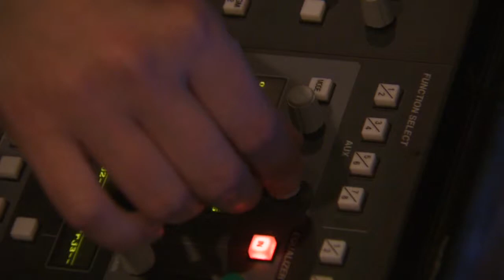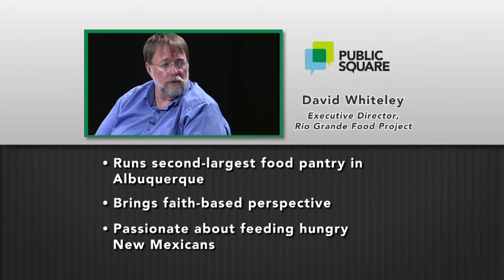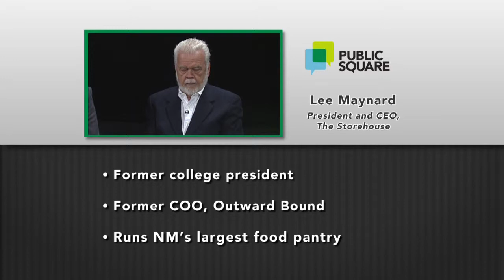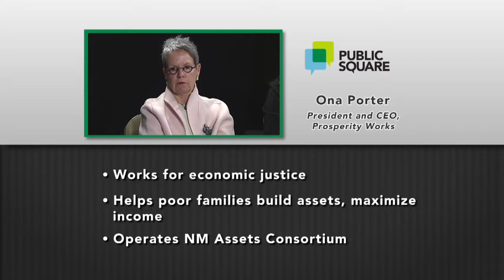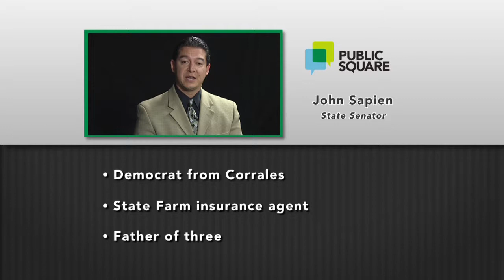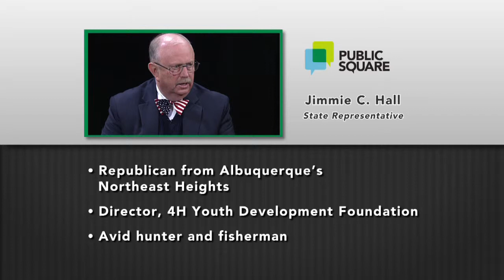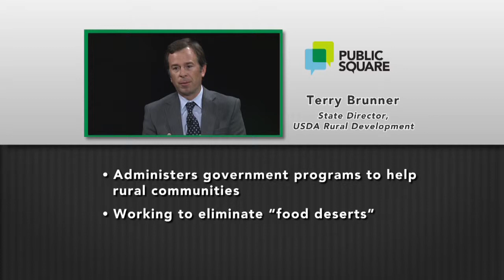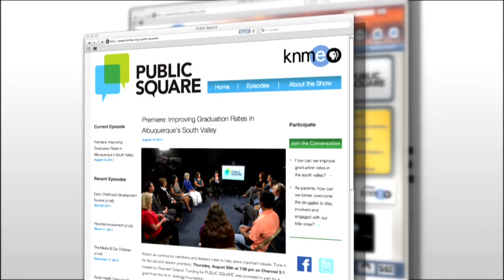FULL: Hunger in New Mexico (2011-11-24)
- Many New Mexican families wonder how they are going to put food on their tables and keep their children from going to bed hungry. In this edition of KNME's monthly public affairs program, community members and leadership connect to find solutions to our hunger problems.